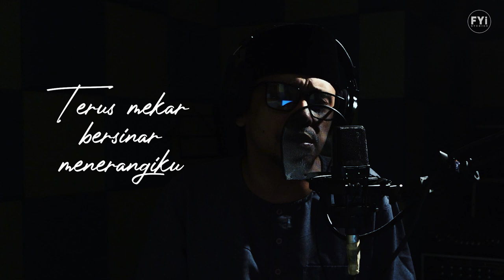Damian Mikhail - Hidayah LIVE Acoustic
Title : Hidayah [LIVE Acoustic]
Artist : Damian Mikhail
Guitarist : Azz Music (Ammar Redza)
Mixed and Mastered by : Al-Zubyr for FYi Studios

Original Song Credits:
Title: Hidayah
Singer: Damian Mikhail
Song Producers: Adi Saujana & Azalinor Saujana
Song & Lyrics: Adi Saujana
Original Publishing: Scriptology Sdn Bhd
A&R: Nino
Guitar: Shafiq Vai
Cello : Nazrin SOG
Vocal Arrangement and Background Vocals: Damian Mikhail
Recording Engineer: Ardy Hamdan, Kashfy Studio.
Mixing & Mastering Engineer: Ismael Arafat, Kanamusik Studio
Executive Producer: Azalinor Abdul Rahman
P&C 2024 Scriptology Sdn Bhd